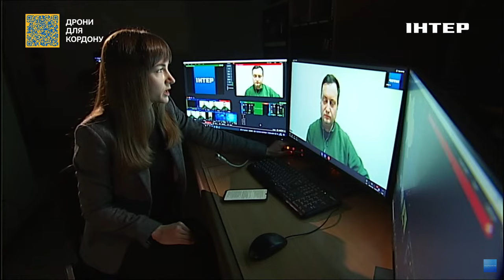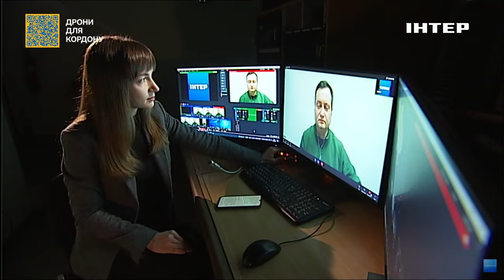Представник ГУР МО розповів про долю колаборантів у майбутньому